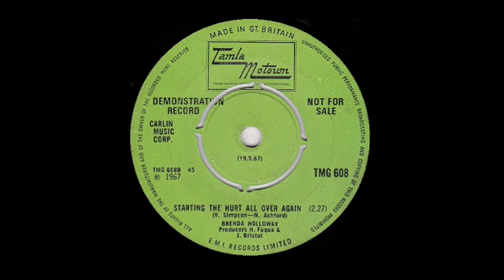Brenda Holloway - Starting The Hurt All Over Again